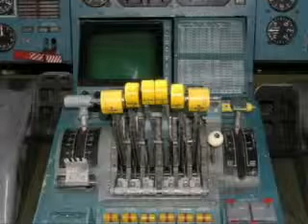The World's Biggest Airplane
The world's biggest airplane: Russian Antonov 225. The Wright brothers would never have dreamed it! It is amazing something this huge can stay in the air. 32 wheels -- It cost's more than the house to rotate the tires. $1,000,000.00 to transport them.  SMILE!